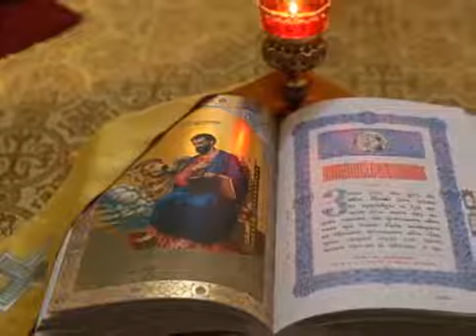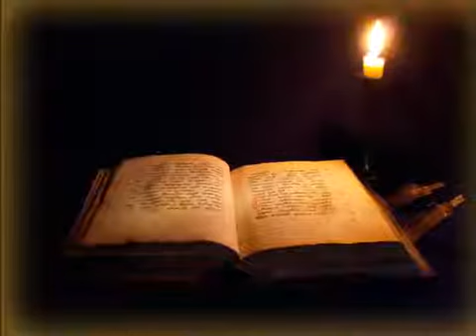Јутарње молитве на црквенословенском - Оптина Пустиња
Одлично за учење црквенословенског језика.